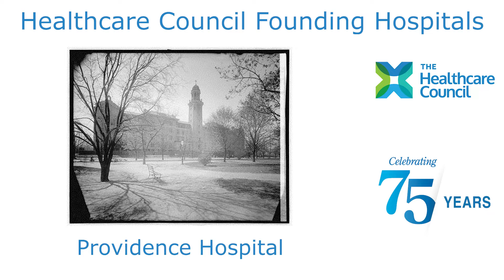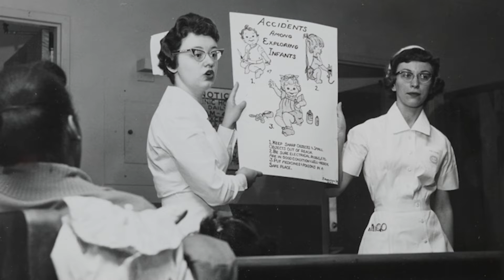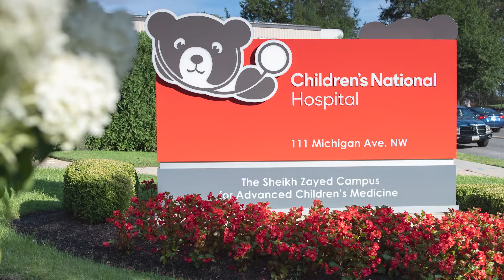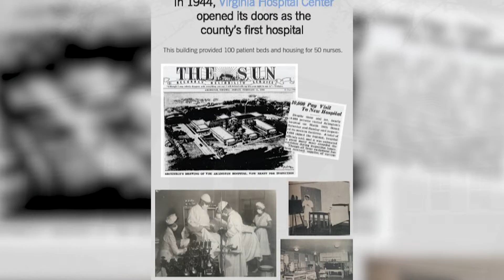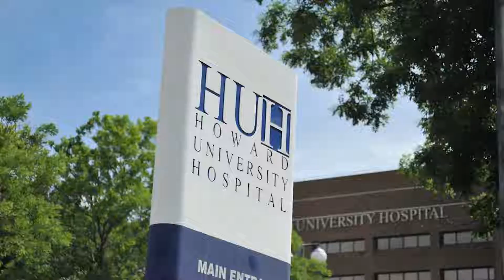Healthcare Council Gala Video